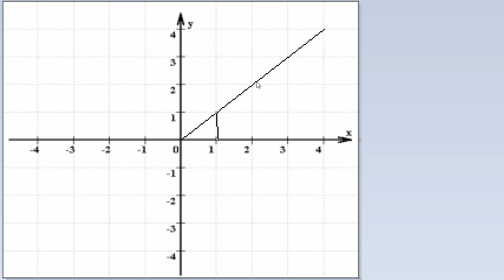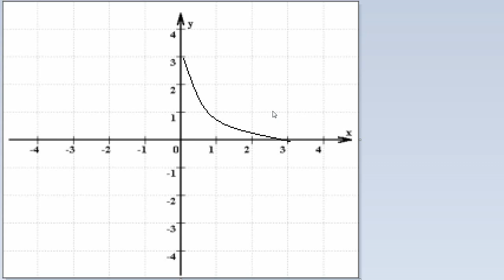Mathe Oberstufe - Part 1 - Ableitungen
Schwierigkeiten in Mathe sind Vergangenheit!
Meine neue Serie zum Thema Mathe-Oberstufe soll Euch dabei helfen, das Matheabi zu meistern.
Bei Fragen, speziell wenn ihr was nicht verstanden habt, Anregungen, zum Beispiel langsamer oder so, oder Wünschen wie anderen Themen, einfach in die Kommentare schreiben.
Das nächste Video gibts schon morgen.
Schaut einfach auf meinen Kanal, der leider noch in der Anfangsphase steckt ;)